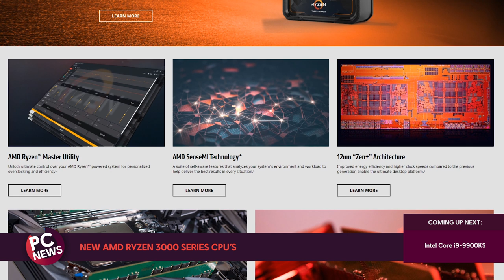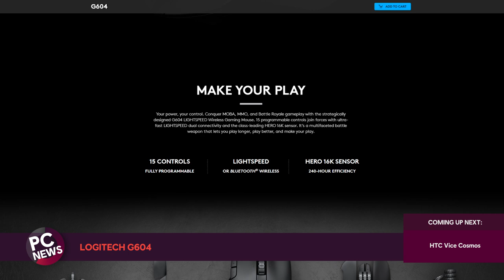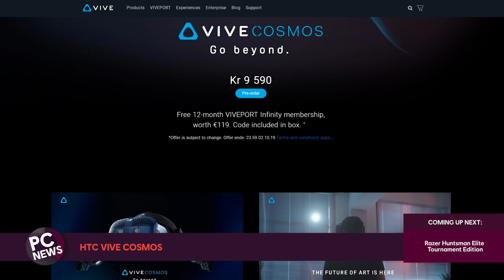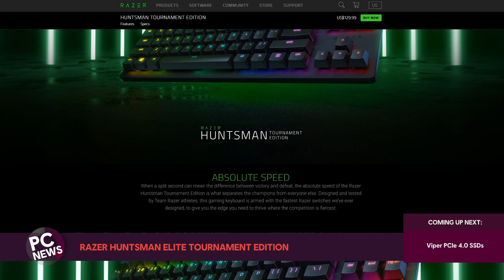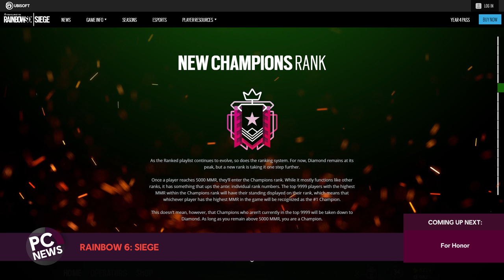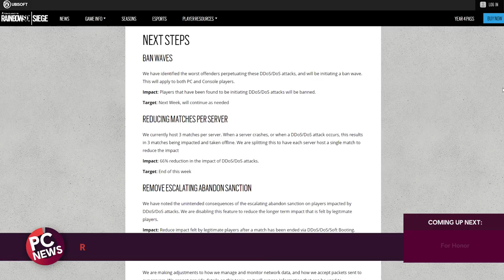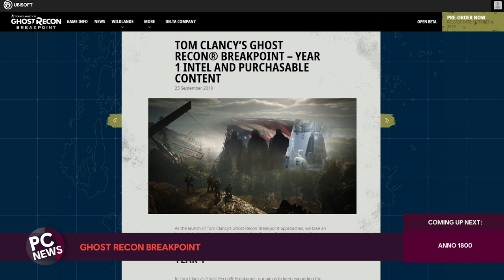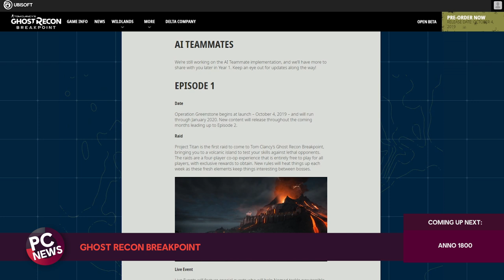Last Month in PC - September 2019 - NGON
Welcome to the September edition of Last Month in PC where we're going to give you a quick rundown on all the latest PC and Ubisoft PC news.